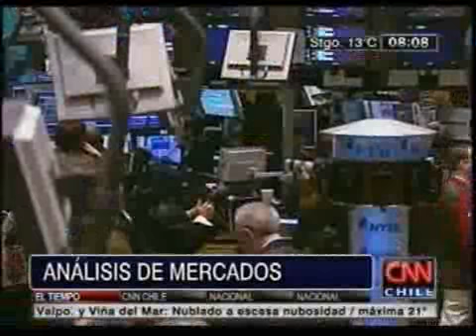¿El S&P 500 se consolidará sobre los 1500 puntos?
Esta semana conoceremos datos importantes desde Estado Unidos (mañana el PIB preliminar del 4° trimestre y el viernes el dato de desempleo). La importancia de las cifras que conoceremos es que pueden  hacer que el S&P 500 consolide su subida y rompa el nivel.